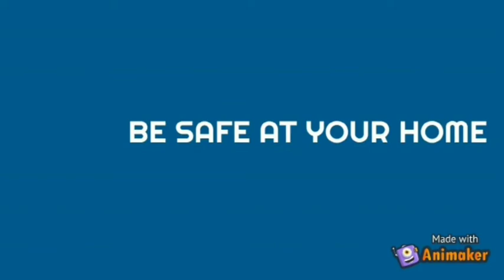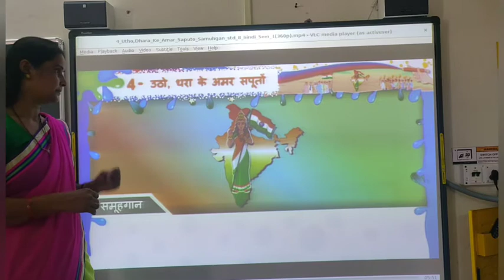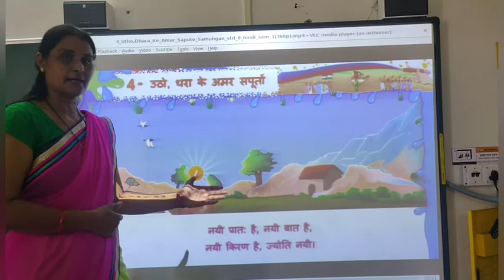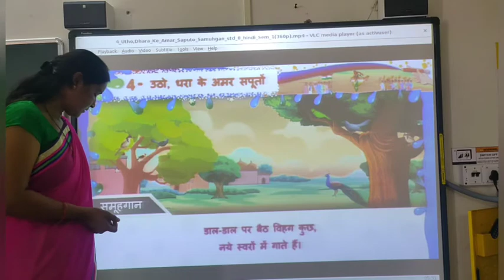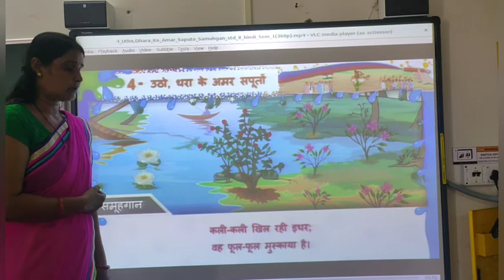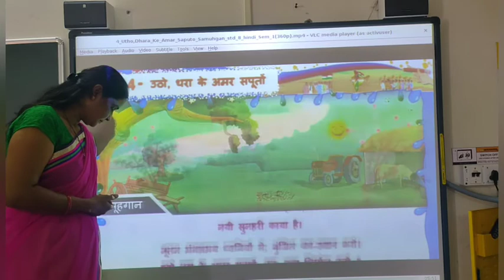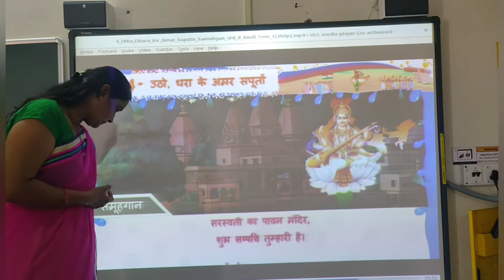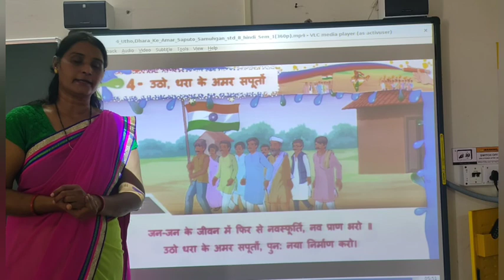Std-8 Hindi Chp-4 (Sem-1)